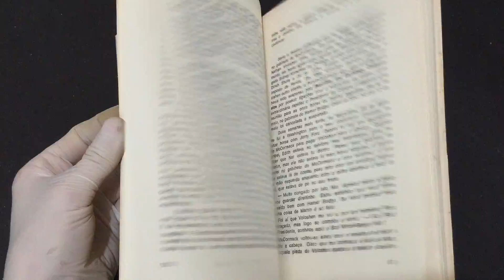IMG 4132Corrupção em Wshington Escândlos e subornos no governo americano